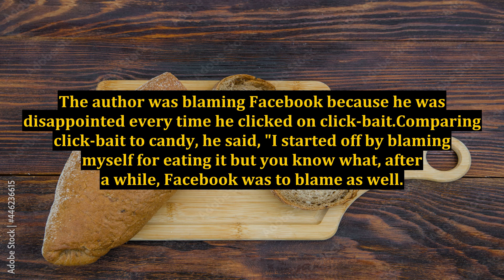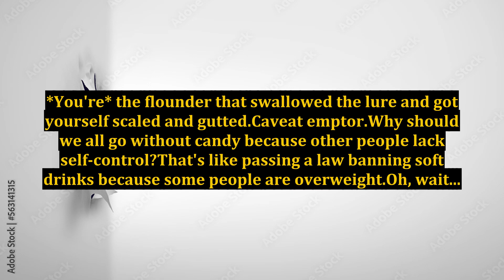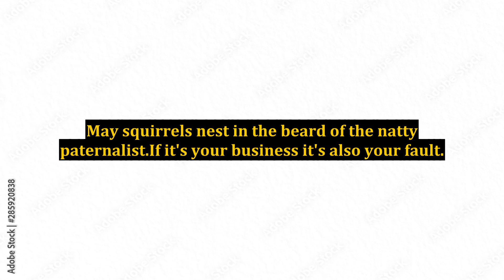Instaface Isn't Your Momma